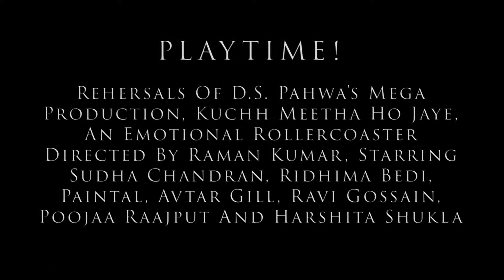Kuchh Meetha Ho Jaye Rehearsals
PLAYTIME!
Rehearsals of D.S. Pahwa mega-production, Kuchh Meetha Ho Jaye, an emotional rollercoaster directed by Raman Kumar, starring Sudha Chandran, Ridhima Rakesh Bedi, Paintal, Avtar Gill, Ravi Gossain, Poojaa Raajput and Harshita Shukla.
Come, watch the play at Rang Sharda, Bandra on 31st March!